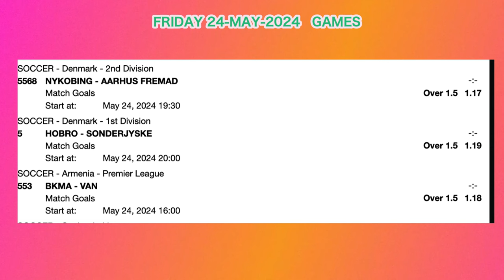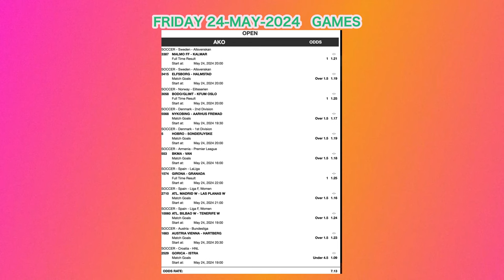FOOTBALL PREDICTIONS TODAY 24/05/2024 SOCCER PREDICTIONS TODAY | BETTING TIPS